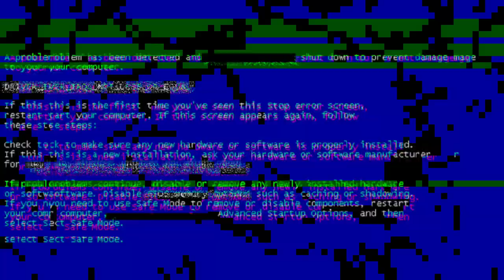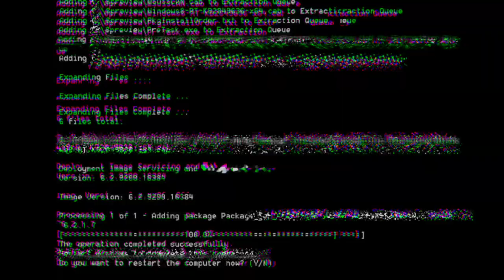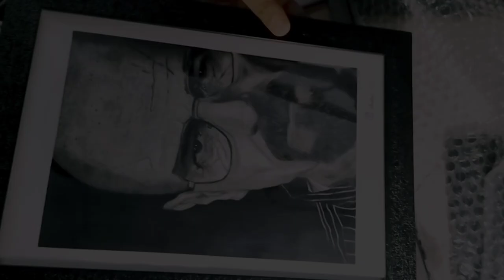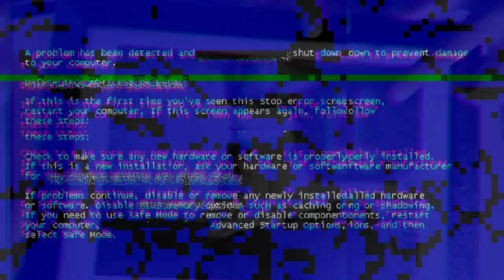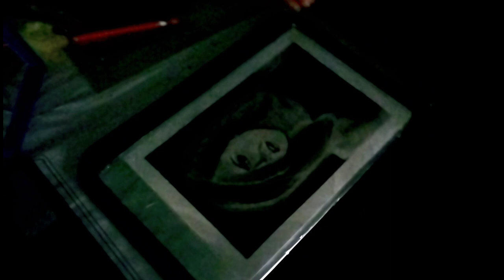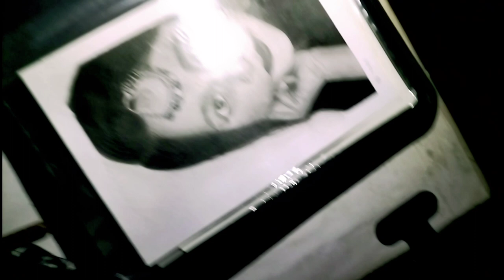Bihar Veterinary College Patna Hostel my room tour